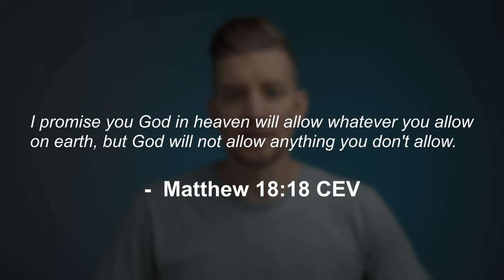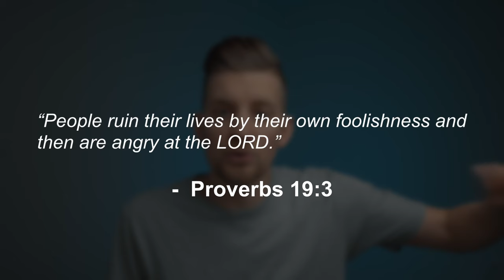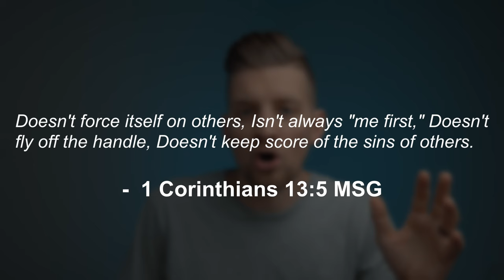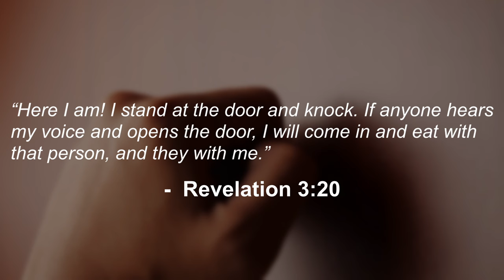Why does God allow sin in the Earth? [God allows evil?]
If God is good, why is there so much evil? If God knew men would sin, why did He create them? I think all of these questions go back to one main question, "why does God allow sin?" In this video we dive into the answer and share about why God allows sin and how our free will plays a part for the bad things that happen in the Earth.

For products I recommend:
🎥All-in-one studio set-up I use
📷 Studio and Filming equipment I use
🖥️ Editing products I use
📚 Books to read
🍏 Health products I take